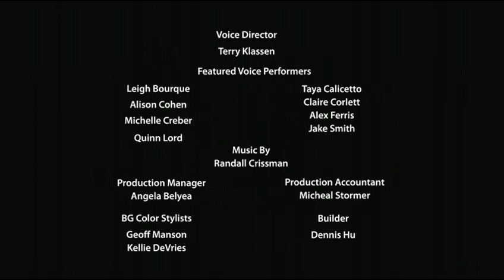Peanuts Motion Comics - The Election HD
stay tooned to